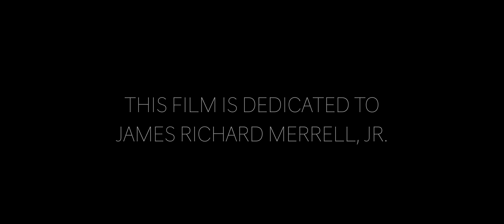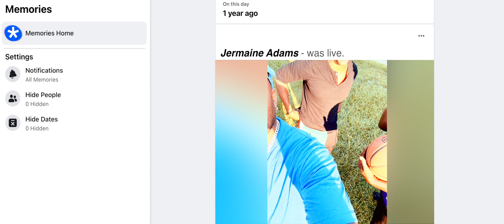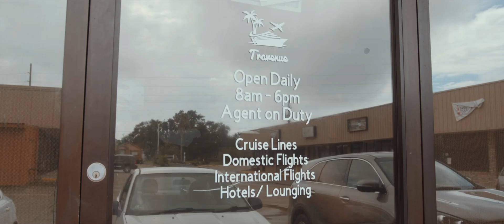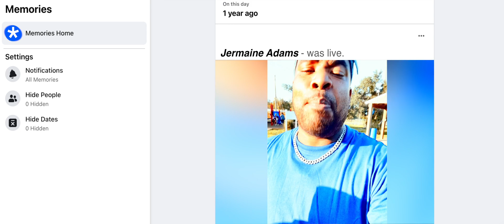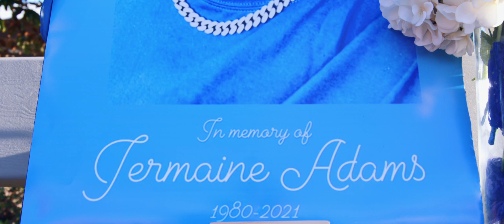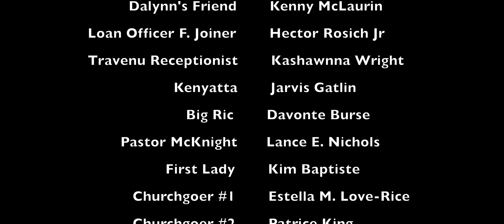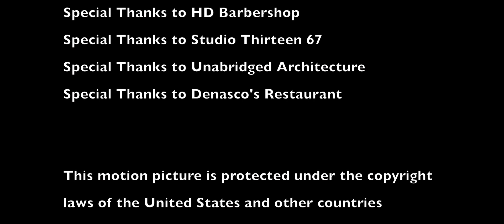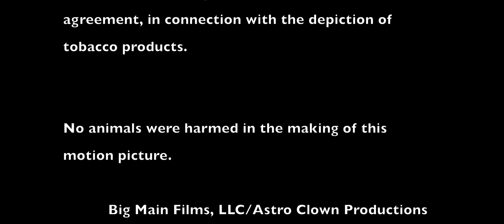Bruh Bruh | Hood Comedy | Full Movie | Black Cinema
When the beloved, neighborhood “Big Brother” unexpectedly passes without life insurance, his closest friends begin a quest to raise the funds for his funeral.

Stars: Choppa Style, Lance E. Nichols, Kim Baptiste, Vonkeri Williams, Kamara Harper
Directed by Chaz Singleton

Laugh until your sides hurt with the best of comedy gold. From hilarious mishaps to outrageous escapades, these comedies promise non-stop laughter. Join us for a dose of humor that will brighten your day, all for free on Stash - Black Stories.